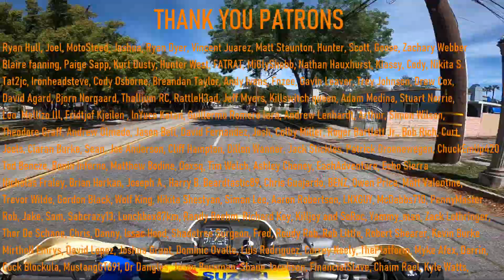My New Obsession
You know what sounds good ? You know what sizzles the gooty taster ? Some good ol KBBQ.